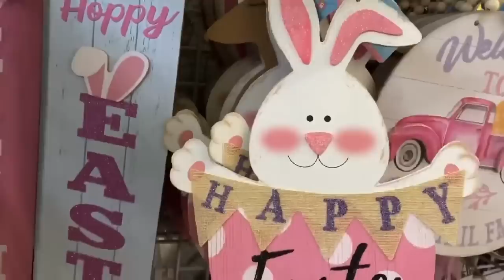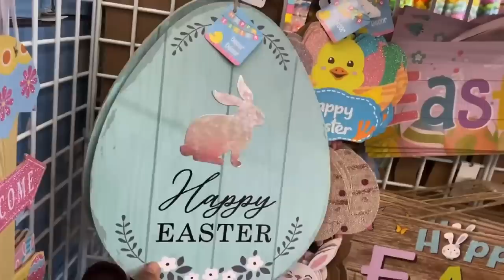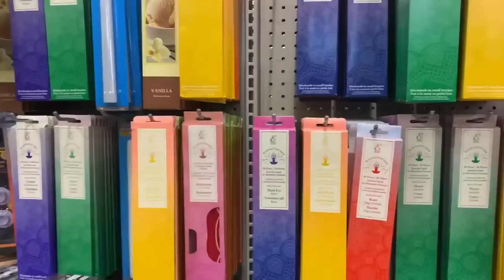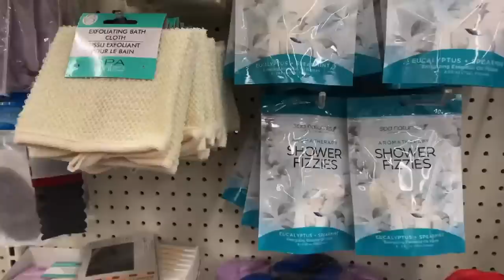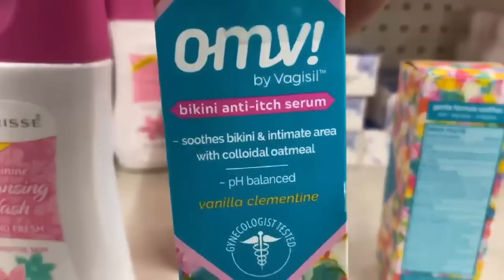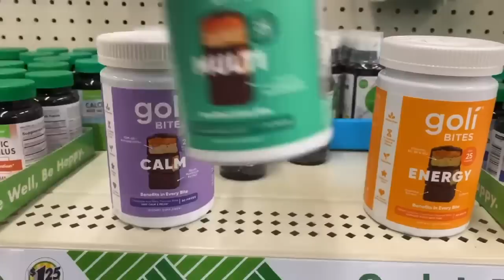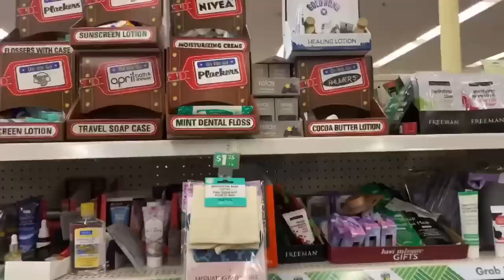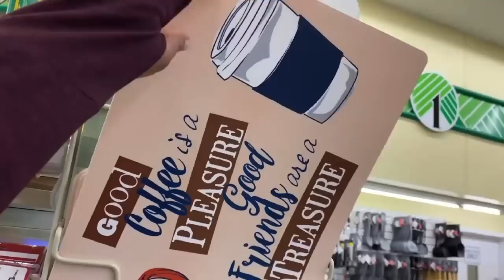🤫 DOLLAR TREE (GOLI) NEW AT DOLLAR TREE | SHOP WITH ME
GOLI AT DOLLAR TREE WOW! Hello everyone,  I am pleasantly surprised to see these New Finds At Dollar Tree. Did you know they have Goli on the shelves? There are many more great finds, come browse with me and let me know what you think about these great items. Have an Amazing Day Friends.